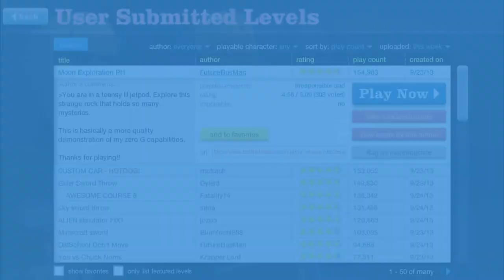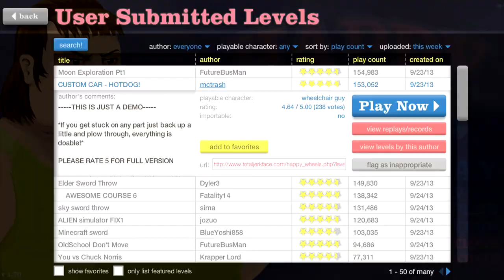Let's play Happy Wheels! Episode 77 - Awesome Failure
Okay so I'm not gonna get 5 videos done today; I'm sorry hahaha. I lost my recording of the next video I did though unfortunately. Damn.